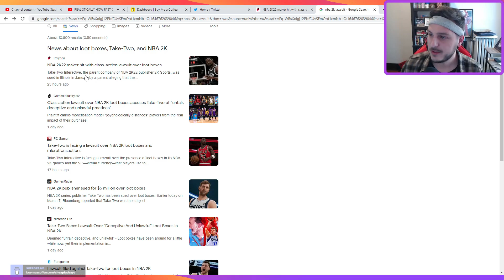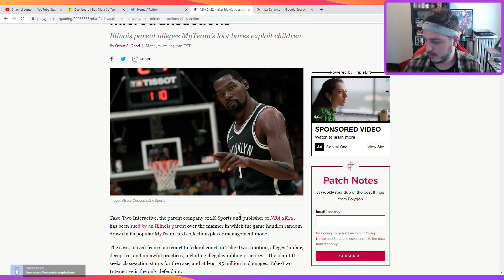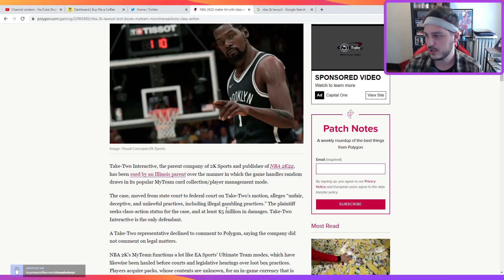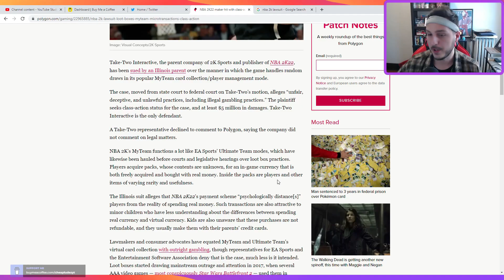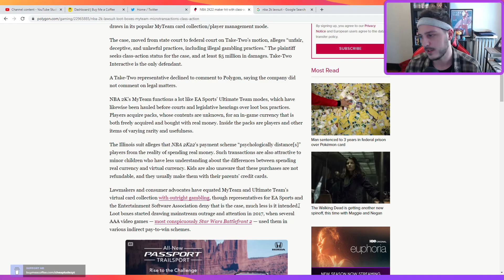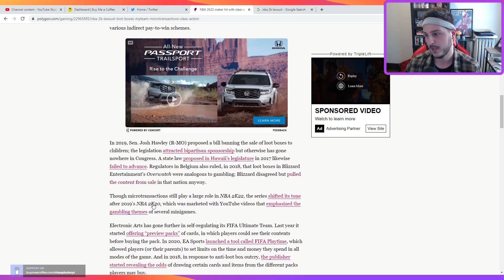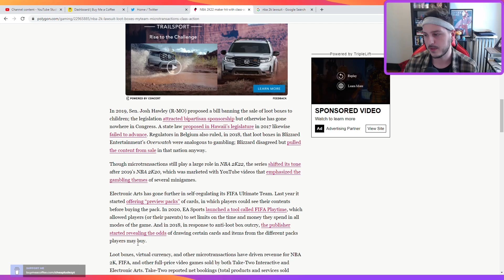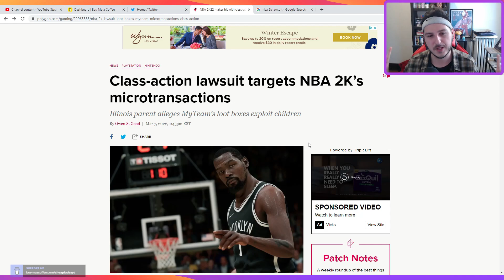2k being sued for $5 MILLION over microtransactions in NBA 2k22 My Team!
**BREAKING NEWS. We have an interesting situation here as an Illinois family is launching a $5 million dollar law suit against 2k for microtransaction practices in NBA 2k22 My Team